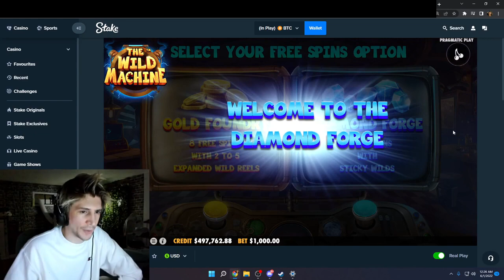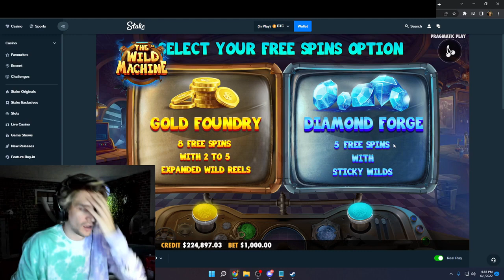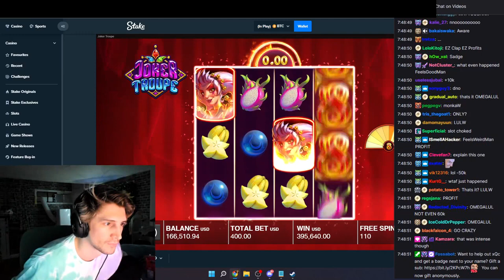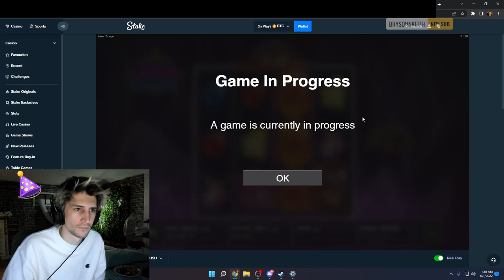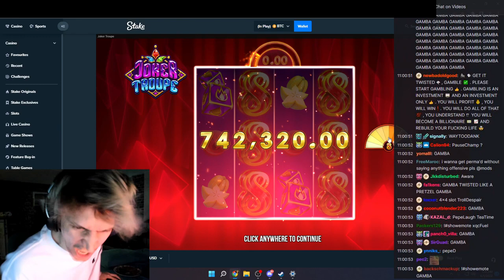XQC GETS INSANE 1500X JOKER TROUPE WIN! Massive